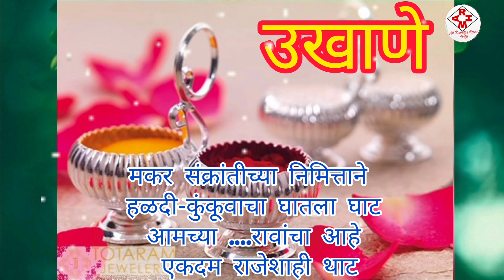😍हळदीकुंकू साठी लेटेस्ट उखाणे 2022/ Haldi kumkum Latest Ukhane 2022 /Makar Sankranti Ukhane 2022 😍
😍हळदीकुंकू साठी लेटेस्ट उखाणे 2022/ Haldi kumkum Latest Ukhane 2022 /Makar Sankranti Ukhane 2022 😍@allrounderhousewife779